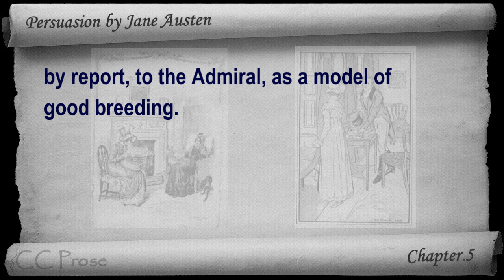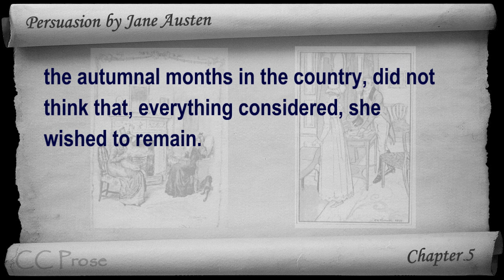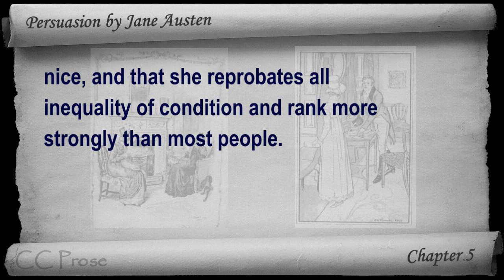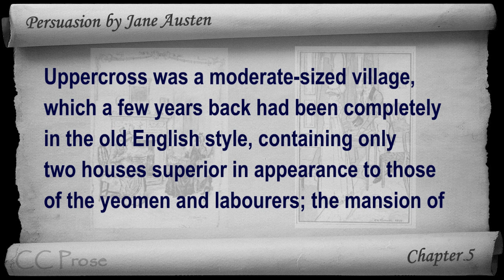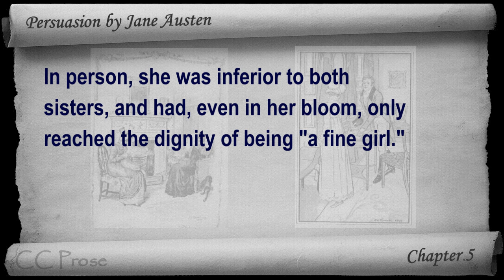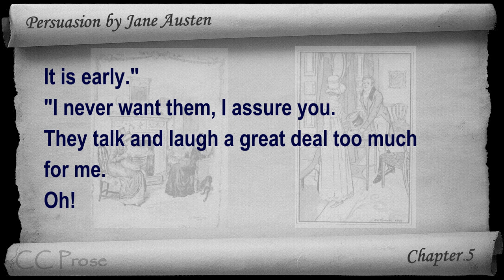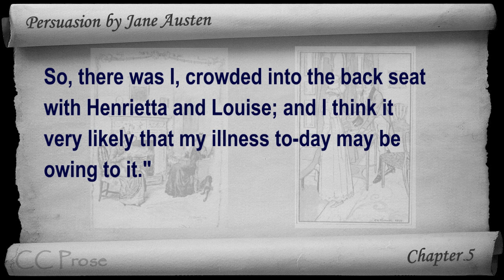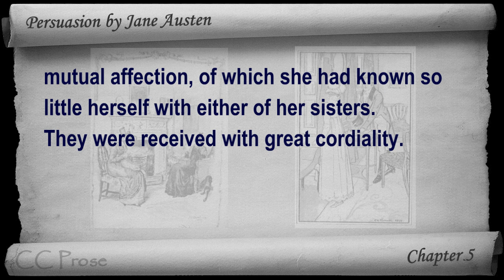Chapter 05 - Persuasion by Jane Austen